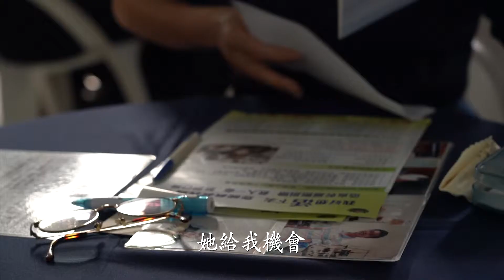火爆浪子轉性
過去是個火爆浪子，在家就像一顆不定時炸彈。九二一地震後，看到大愛臺義賣蓋希望工程，受感動加入慈濟，之後的承擔、付出與薰法，讓他改掉浮躁的性格。